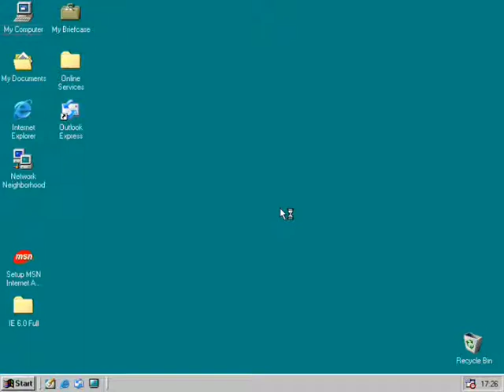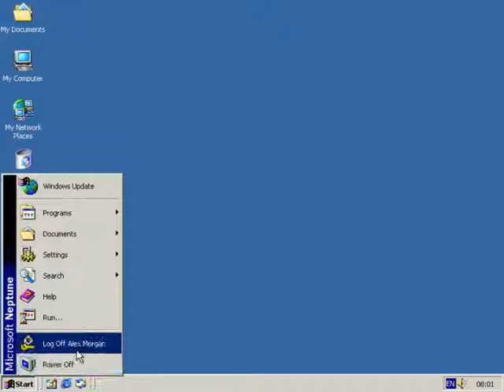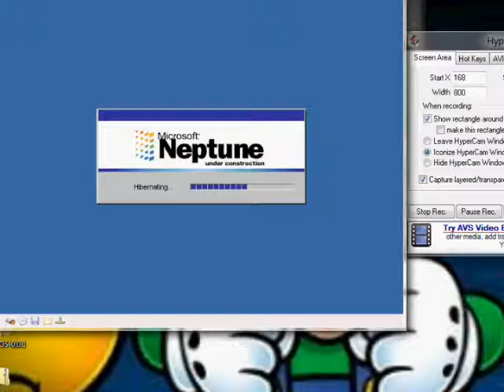Microsoft Neptune Build 5111 on Virtual PC